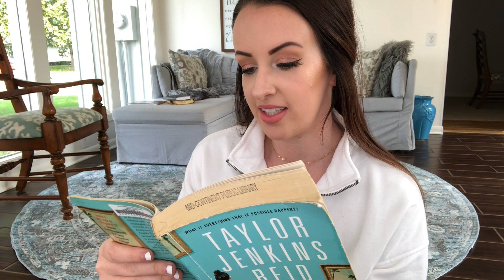SUBWAY SANDWICH + CHIPS + COOKIE | CAR MUKBANG | DO YOU BELIEVE IN SOULMATES?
Do you believe in fate?
Do you believe in soulmates?
Do you believe that everything happens for a reason?

The book I talked about is called "Maybe in Another Life" by Taylor Jenkins Reid.